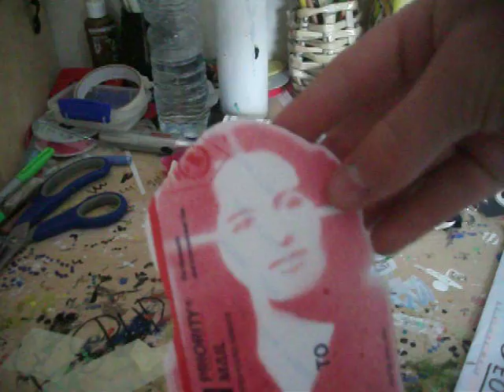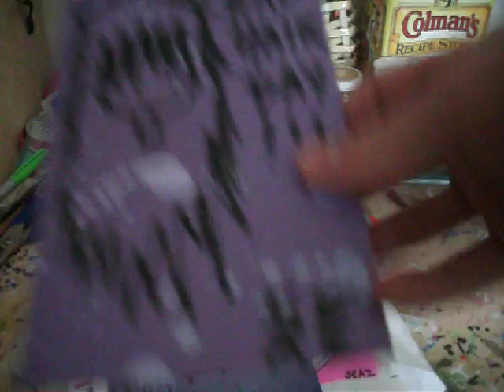trade with mabek one? and seaz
two really sick packs
seaz:
mabek one: